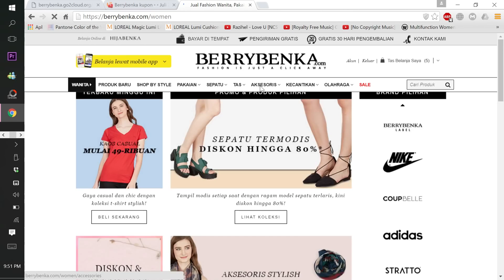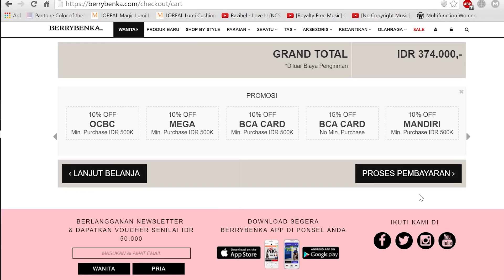Affordable Pink Makeup Tutorial / Drugstore First Impression | Nadya Aqilla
Hi Friends!

PRODUCTS USED:

Pond's Acne Solution Gel Moisturizer
Silky Girl BB Cream 02 Radiant
Beauty Blender Original
LA Girl Pro Conceal Orange Corrector
Silky Girl Shimmer Duo Blusher Sunny Glow
Maybelline The Nudes Eyeshadow Palette
Silky Girl Double Intense Duo Eyeshadow Flushed Maple
Mizzu Gradical Eye Shadow Ma Cherie
Mizzu Smart Liner
Flawinkgo Fake Lashes
LA Girl Pro Conceal Toast
Silky Girl Blockbluster Colour Palette
Polka Matteness Lip Lacquer Jingle Giggle

Camera Used : Panasonic Lumix GF7